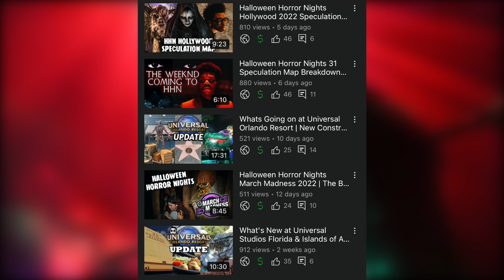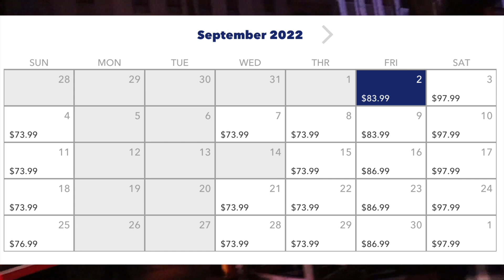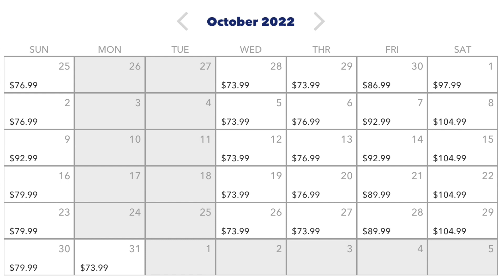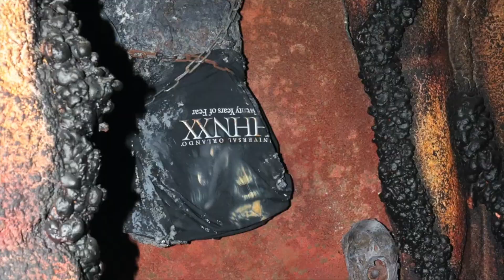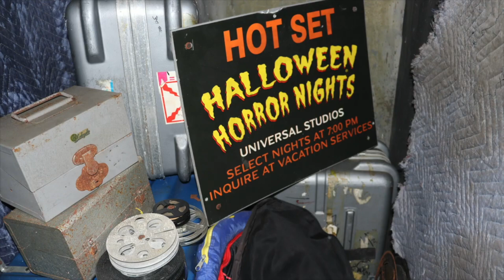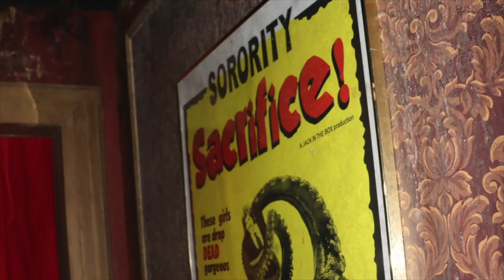Universal Orlando's Halloween Horror Nights 2022 First Announcement | Event Dates, Tickets & More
We were blessed with our first HHN 2022 announcement today & man was it one that we have been waiting for our dates along with single date tickets, join us as we break down everything that was announced today Universal Orlando Resort and the Halloween Horror Nights Team.

Time Stamps:
0:00 HHN 31 ANNOUNCEMENT
0:53 Halloween Horror Nights Tweets
1:15 HHN Orlando Event Dates
1:40 Single Night Tickets for HHN
2:35 Confirmation on a lot of things
3:33 Unmasking the Horror Tours
4:00 RIP Tour
4:55 HHN Merchandise
5:20 HHN Speculation Videos

Cameras:
Canon T8I

Audio:
Yeti Blackout
Deity Duo

Stay Excellent my Dudes!!